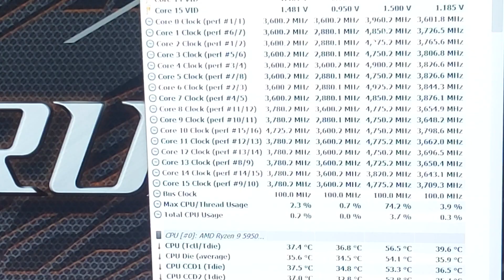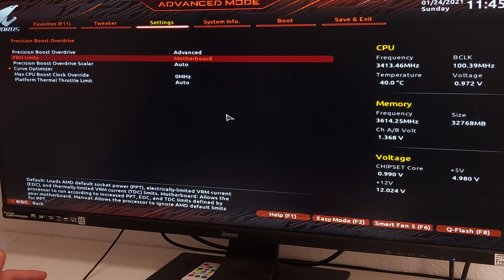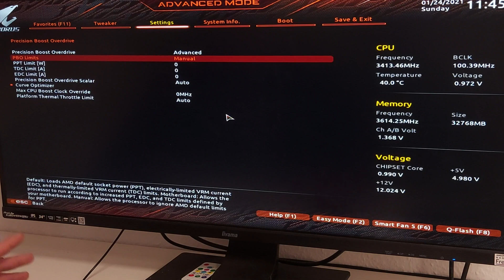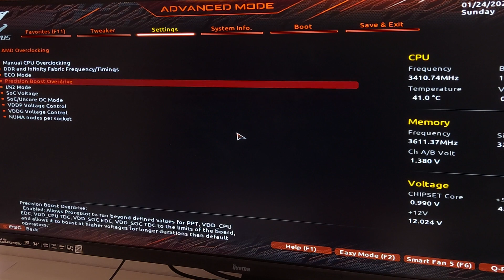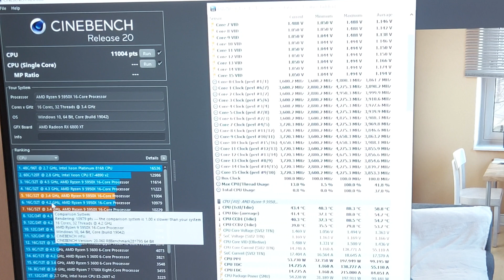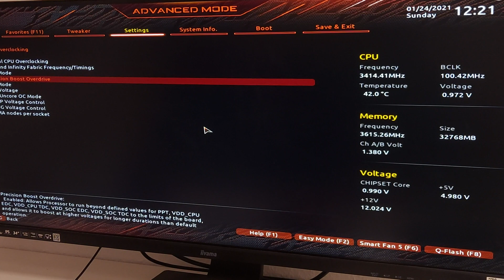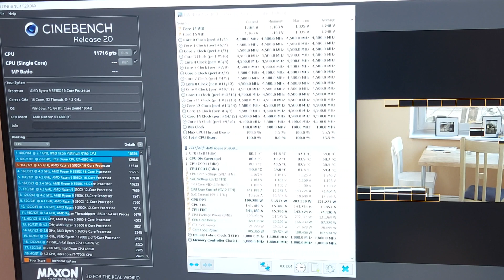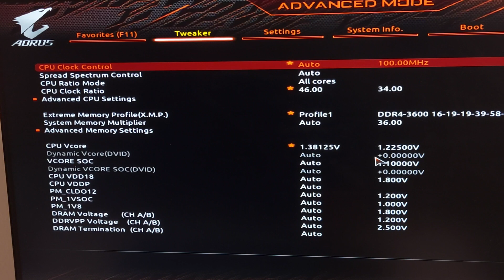Overclocking meiner Ryzen 9 5950X CPU und meine Empfehlung (engl.sub)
My PC:

Mainboard: Gigabyte X570 AORUS Ultra
CPU: AMD Ryzen 9 5950X
GPU: Sapphire RX 6800 XT
Memory: 32GB G.Skill Trident Z Neo 3600MHz CL16
Power Supply: Fractal Design ION+ 660P with 660 Watt
Hard Drive: ADATA XPG SX8200 Pro
Case: Fractal Design Define 7